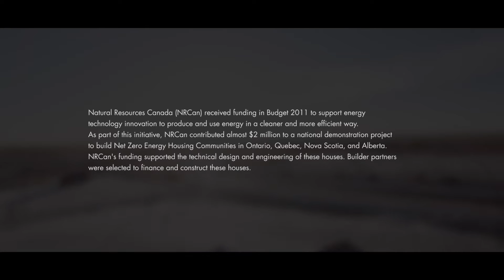JELD-WEN and Net Zero Energy Homes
Measured over a year, a Net Zero Energy Home produces as much energy as it consumes. Natural Resources Canada (NRCan) received funding in Budget 2011 to support energy technology innovation to produce and use energy in a cleaner and more efficient way.
As part of this initiative, NRCan contributed almost $2 million to a national demonstration project to build Net Zero Energy Housing Communities in Ontario, Quebec, Nova Scotia, and Alberta.
NRCan's funding supported the technical design and engineering of these houses. Building partners were selected to finance and construct these houses.
JELD-WEN Canada was chosen as a technology partner to consult and provide industry leading products to help build these Net Zero Energy homes across Canada.